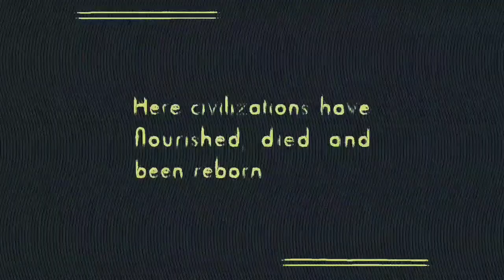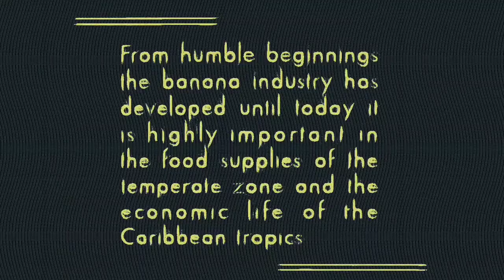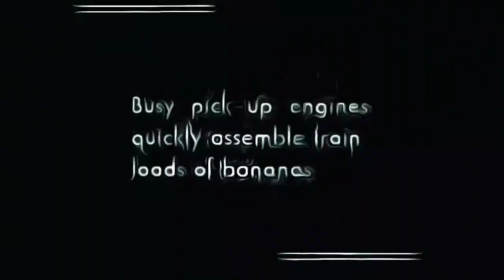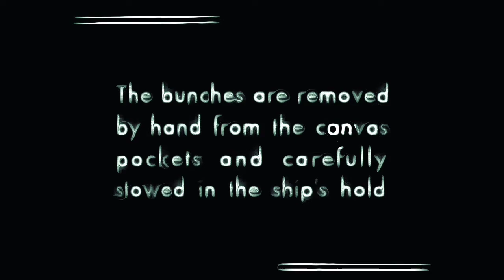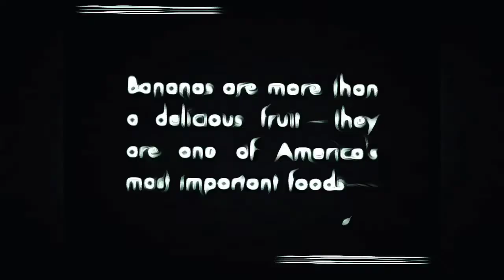Going Bananas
About Bananas
by Castle Films

Topics Agriculture: Bananas, Central America
Complete presentation of the banana industry from the clearing of the jungle and the planting to the shipment of the fruit to the American markets.
Shotlist
This film takes the place of an earlier one titled "Banana Land." Complete presentation of the banana industry from the clearing of the jungle and the planting to the shipment of the fruit to the American markets.

Silent film with title cards
Educational film about bananas and Central American countries.
Emphasis is given to the food value of the banana. "Complete presentation of the banana industry from the clearing of the jungle and the planting to the shipment of the fruit to the American markets. Scenes laid in Central America." (Wisconsin)

Stock shots: Child eating bowl of bananas and milk (prescribed by a doctor)
Some stop-motion animation of bananas.Children eating bananas
Man climbing palm tree
Guatemala City landmarks; Indian women going to the plaza to fill water urns which they then place on their heads;
oxcarts full of firewood; markets
Virgin jungle being converted into a banana plantation;
Felling of massive trees
Building irrigation canals with heavy machinery and explosives
Planting banana root stock.
Pack animals carrying loads of large banana bunches.
Dock workers loading stalks onto revolving machine.
GREAT WHITE FLEET (United Fruit Company banana cargo ships)
Aerial shot of banana boat.
bananas Central America